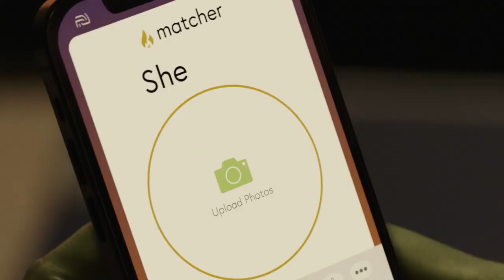MarvelMotive part 11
Thank you Guys watching for this video and giving your valuable time.

Actors:
Robert Downey Jr. Chris Hemsworth Mark Ruffalo Chris Evans Scarlett Johansson Don Cheadle Benedict Cumberbatch Tom Holland Chadwick Boseman Zoë Saldana Karen Gillan Tom Hiddleston Paul Bettany Elizabeth Olsen Anthony Mackie Sebastian Stan Idris Elba Danai Gurira Peter Dinklage Benedict Wong Pom Klementieff Dave Bautista Vin Diesel Bradley Cooper Gwyneth Paltrow Benicio Del Toro Josh Brolin Chris Pratt Sean Gunn William Hurt Letitia Wright Terry Notary Tom Vaughan-Lawlor Carrie Coon Michael Shaw Stan Lee Winston Duke Florence Kasumba Kerry Condon Monique Ganderton Jacob Batalon Tiffany Espensen Isabella Amara Ethan Dizon Ariana Greenblatt Ameenah Kaplan Ross Marquand Michael Anthony Rogers Stephen McFeely.

❁Marvel❁ ❁comics❁
❁Marvel❁ ❁comics❁
❁Marvel❁ ❁comics❁

•Non profit,and made trailer.
•••This video not copy right.
Please do not take seriously.

•Earn points ,then redeem from awesome reward.
•Term and conditions apply.

•Made/Edited by A.G.G.R./Trailer
a

MARVEL COMICS RELATED MOVIE AND DISNEY+ SERIES AND TRIBUTE...

•This is not official channel of Marvel Entertainment... 🍷💯💯💯